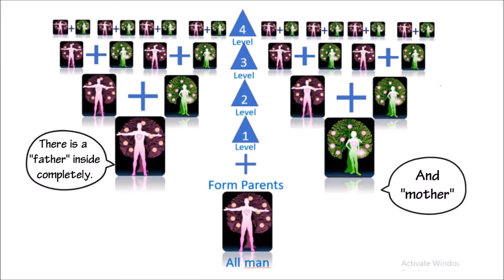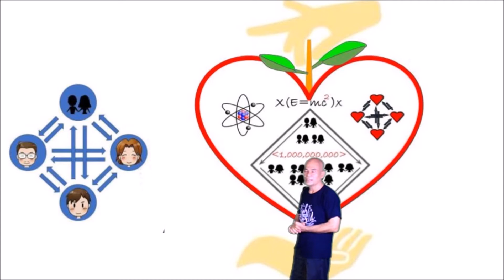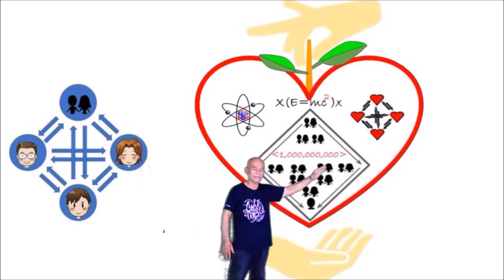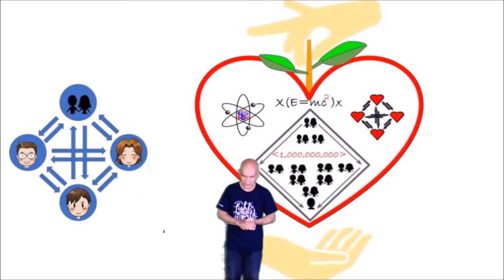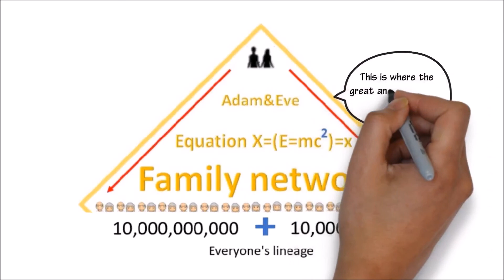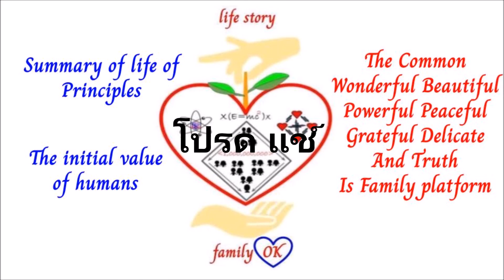การเข้าถึงแก่นแท้ของทุกชีวิต ทุกคนจะปลอดภัย คือโอกาสที่ทุกคนจะได้รับ ค้นพบโดย "คุณพ่อ ซัน เมียง มูน"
Safe World Together at Me Theory ทฤษฎีตัวฉัน โลกปลอดภัย ด้วยความแท้จริง
ความแท้จริงแห่งพงศ์พันธุ์ ศาสตร์อุดมคติ สร้างพลังอันบริสุทธิ์ ของมติมหาชน เปลี่ยนแปลงโลกนี้

สถานการณ์ร่วมของมนุษยชาติ

ศาสนาต่างๆล้วนถูกต่อต้าน และก็ยังต่อต้านกันและกันเสมอมา ในสถานการณ์เช่นนั้นจะไม่มีทางไปถึงปลายทางแห่งความแท้จริงของชีวิต ซึ่งมีปลายทางที่อาณาจักรสวรรค์ได้ แต่มนุษยชาติทั้งหมดจะไปนรกอย่างแน่นอน

สถานการณ์เช่นนั้นของมนุษยชาติ ก็คือ การตกอยู่ภายใต้อำนาจของมารร้าย ซึ่งปกครองโลกนี้มาแสนนาน ซึ่ง มนุษยชาติทั้งหมดต่างก็ไม่รู้ว่าทางออกจากปัญหานั้นอยู่ที่ไหน

ไม่ว่ามนุษยชาติทั้งมวลจะมีพื้นฐาน หรือมีเบื้องหลังอย่างไร แต่ทั้งหมดล้วนตกอยู่ในสถานการณ์เดียวกันอย่างสิ้นเชิง คือยังไปไม่ถึงความแท้จริงของชีวิต

สถานการณ์ของฮินดู สถานการณ์ของชาวพุทธ สถานการณ์ของชาวคริสต์ และสถานการณ์ของ อิสลาม แม้แต่สถานการณ์ของผู้ที่ไร้ศาสนา ทุกสถานการณ์นั้นล้วนแตกต่างกันออกไป

บางศาสนา เน้นในเรื่องความเชื่อความศรัทธา บางศาสนาเชื่อในเรื่องสิ่งศักดิ์สิทธิ์ บางศาสนาเชื่อในหลักเหตุผล บางศาสนาเชื่อในโอกาสที่จะได้รับความรอด นี่คือสถานการณ์ที่แตกต่างกันอย่างสิ้นเชิงของกลุ่มความเชื่อต่างๆ

อย่างไรก็ตาม ขอให้เข้าใจสถานการณ์ปัจจุบันนี้ เพื่อจะก้าวสู่อนาคตของมนุษยชาติ ซึ่งทุกคนมีโชคชะตาเดียวกัน เพราะว่าเราทุกคนเกิดมาเหมือนกัน ดังนั้นปลายทางของชีวิตของทุกคนจึงเหมือนกัน

ผู้สอนศาสนาทั้งหลายท่านควรจะเข้าใจสถานการณ์ของกันและกัน เพื่อจะสามารถเข้าใจสถานการณ์โดยรวมของทั้งหมดได้ ซึ่งเราไม่อาจจะละเลย หรือไม่สนใจเรื่องของชีวิตนี้ได้ ความเป็นจริงแห่งอนาคต ซึ่งมนุษยชาติจะต้องก้าวไปด้วยกัน เพื่อไปสู่จุดหมายปลายทางอุดมคติร่วมกัน ตามเจตจำนงของสวรรค์ ซึ่งถูกขีดเส้นเอาไว้แบบนั้นจริงๆ

เพราะว่าสุดท้ายแล้วมนุษยชาติจะถูกผลักดันให้เข้าใจความเป็นไปของโลกที่เที่ยงตรง ซึ่งเหมือนกันทุกประการ เพราะว่า แม้จะมีความเชื่อมากมาย แต่ความแท้จริงแห่งชีวิตมีเพียงหนึ่งเดียวเท่านั้น ซึ่งจะไม่มีใครสามารถจะปกปิดความแท้จริงของชีวิตตลอดไปได้

พี่น้องที่รักทั้งหลาย อาณาจักรสวรรค์เป็นเจ้าของชีวิตของแต่ละคนอย่างสมบูรณ์ ภาพที่นำมาแสดงนี้คือเบาะแสที่สำคัญ ซึ่งจะทำให้ทุกคนสามารถสืบค้นความแท้จริงของชีวิตดังกล่าวได้

ตั้งแต่นี้ต่อไป ในอนาคต มนุษยชาติ จะสามารถ เข้าใจความแท้จริงของชีวิตได้ด้วยตัวเองเพราะว่าตัวตนของทุกคนก็คือตำราที่สมบูรณ์แบบซึ่งอธิบายความแท้จริงของชีวิตได้